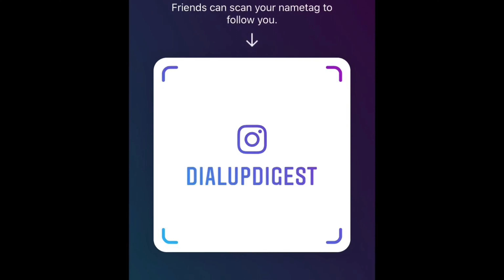Hey Arnold! Sheena Character Analysis - The Peaceful Geek Who Loved Theater ☮️ [E.25]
Hey everyone! In this week's episode of my Hey Arnold! Character Analysis Series, I'm going to analyze Sheena! Sheena was a 4th grade student at PS 118. She was kind, friendly and got along with everyone in her class. She was considered one of the "geeks" in her grade, so she was frequently seen alongside Eugene, Brainy and Curly.
While Sheena didn't have many lines, there were many characteristics and talents of hers that were shown throughout the series. In this video, I'll go over what made Sheena special, and talk about her relationships with the other students in her school - including a love interest.

🡆 WATCH HEY ARNOLD FOR FREE!

►REFERENCES
It appears that there is some controversy surrounding Sheena's last name. Some fans assert it is "Annapotato" because it was allegedly heard during the episode, "Phoebe Cheats". However, other fans assert that her name has not been revealed and in that particular episode the speaker, Mr. Simmons, had said something else, (his voice was covered by the sounds of clapping). While I researched videos in preparation of making this video, I had come across a number of sources that stated her last name was "Annapotato", such as:

After I had published this video I learned about this controversy surrounding Sheena's last name. It could very well be the case that all of these sources cited above are incorrect. Any updates on this matter will be posted here.